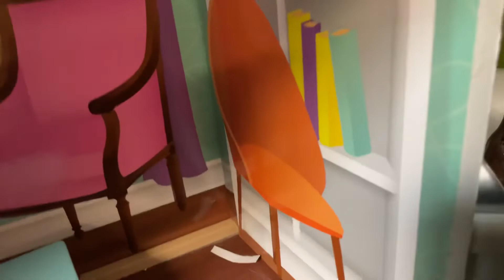Jewel and stormy grow up￼